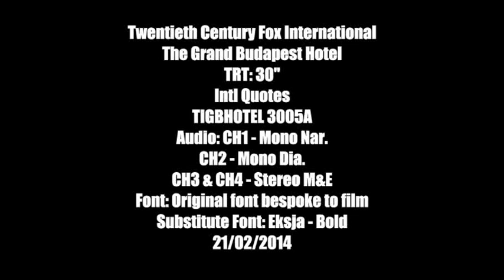The Grand Budapest Hotel TV Spot - Fox Searchlight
In Cinemas May 1st!

THE GRAND BUDAPEST HOTEL recounts the adventures of Gustave H, a legendary concierge at a famous European hotel between the wars, and Zero Moustafa, the lobby boy who becomes his most trusted friend.
The story involves the theft and recovery of a priceless Renaissance painting and the battle for an enormous family fortune -- all against the back-drop of a suddenly and dramatically changing Continent.